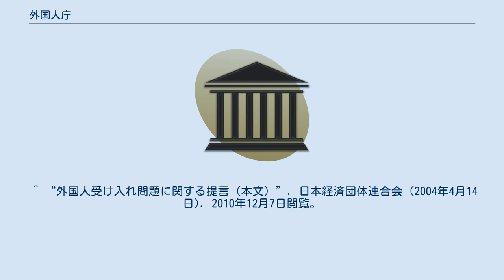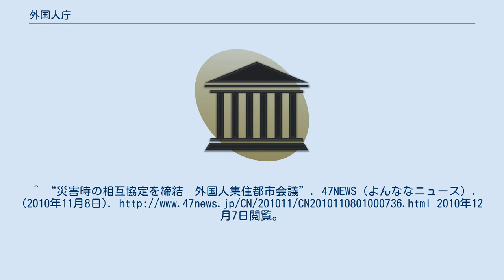外国人庁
外国人庁（がいこくじんちょう）とは、日本の財界や地方自治体が政府に設置を要望している行政機関の仮称。
 日本経済団体連合会（日本経団連）は、2004年4月14日に、「外国人庁（仮称）の創設検討」との内容を含む、「外国人受け入れ問題に関する提言」を発表した。
 外国人住民との多文化共生を目指す地方自治体によって2001年に結成された外国人集住都市会議は、2008年10月、2009年11月・12月、2010年11月と3年連続で、外国人庁（仮称）の設置を提言した。
 ^ “外国人受け入れ問題に関する提言（目次）”. 日本経済団体連合会 (2004年4月14日). 2010年12月7日閲覧。
 ^ “外国人受け入れ問題に関する提言（本文）”. 日本経済団体連合会 (2004年4月14日). 2010年12月7日閲覧。
^ “国に「外国人庁」設置を　都市会議、教育充実訴える”. 47NEWS（よんななニュース）. (2008年10月15日). 2010年12月7日閲覧。
^ “群馬で外国人集住都市会議　「外国人庁の設置を」”. 47NEWS（よんななニュース）. (2009年11月26日). 2010年12月7日閲覧。
^ “「外国人庁」設置を要望　集住都市会議、文科省に”. 47NEWS（よんななニュース）. (2009年12月15日). 2010年12月7日閲覧。
^ “災害時の相互協定を締結　外国人集住都市会議”. 47NEWS（よんななニュース）. (2010年11月8日). 2010年12月7日閲覧。